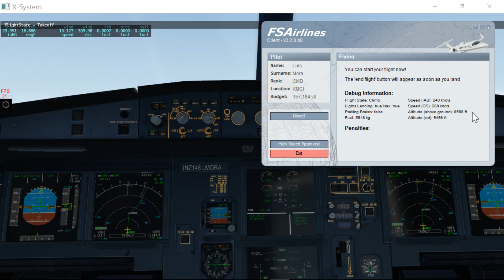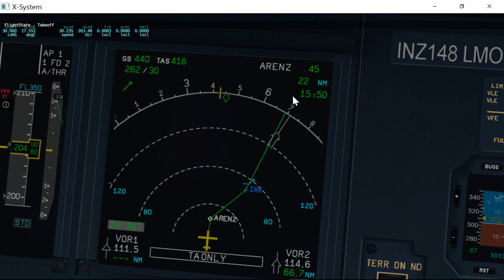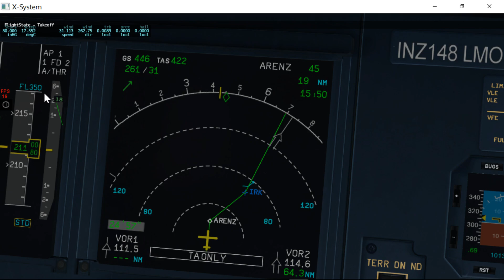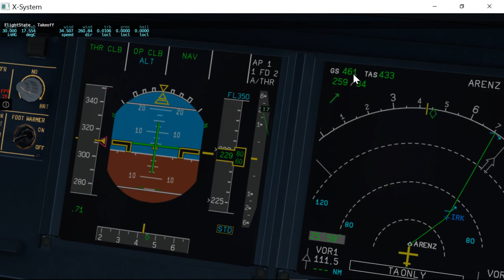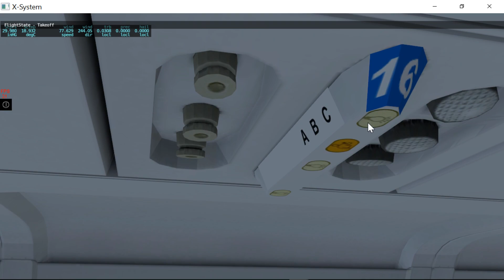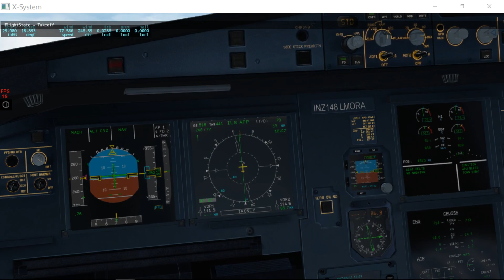[X Plane11] #2.3 | Inerz Airlines ft Avianca A320 | Kansas - Chicago | FSAirlines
Vuelo en FSAirlines con Inerz Airlines: Vuelo completo

Numero de Vuelo: INZ986B
Salida:                     Kansas City (KMCI) [Pista 1L)
Llegada:                  Chicago -Midway (KMDW) [Pista 04R]

JARDesing A320Neo 3.1r2 textura Avianca

Plan de Vuelo:
KMCI/01L ROYAL7 ARENZ DCT IRK ENDEE4 KMDW/04R